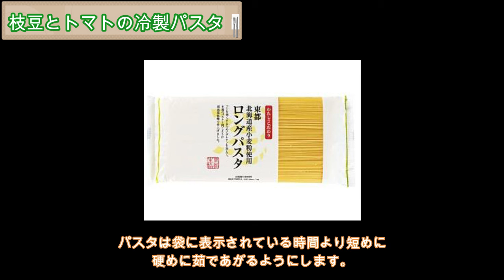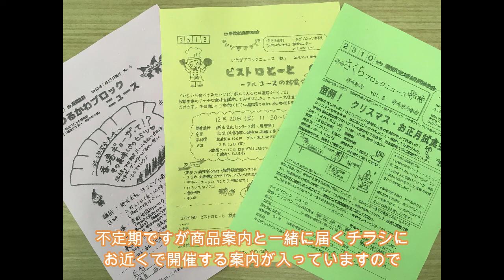【東都生協】行ったつもりで料理教室 枝豆編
「産地直結の東都生協」自慢の産直野菜で、家飲みにぴったりのお料理を3品作ります♪
0:39 枝豆とトマトの冷製パスタ
1:23 ビシソワーズ
2:25 枝豆のごま和え

★東都生協 ごはんのヒント★東都生協の食材を楽しむレシピ集